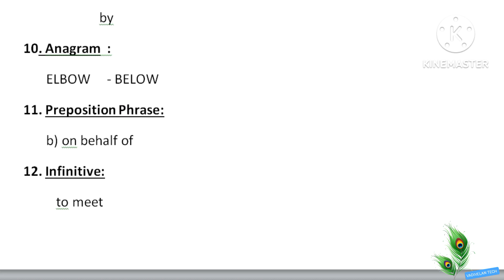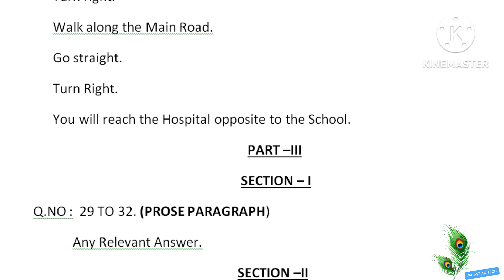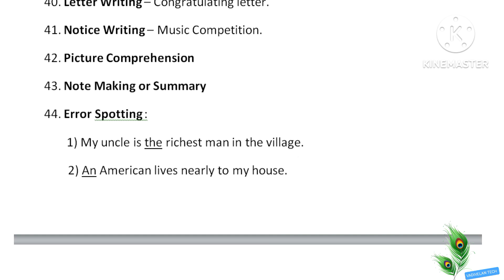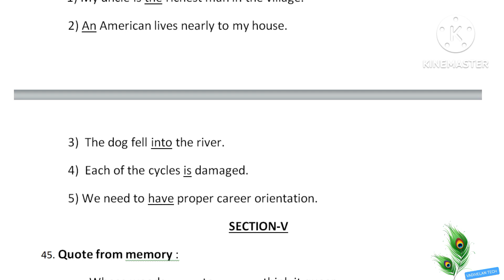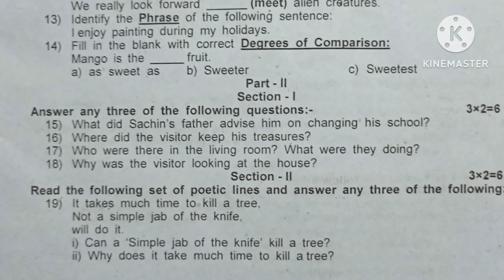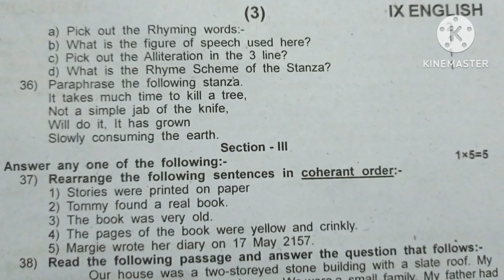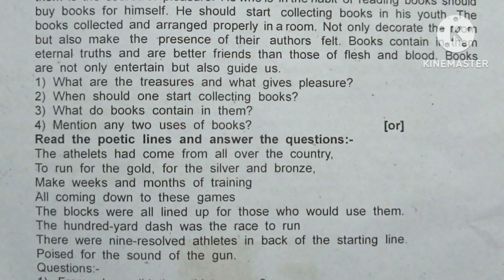IXTH ENGLISH - QUARTERLY EXAMINATION - 2023 - ANSWER KEY WITH QUESTION PAPER- THIRUVALLUR DISTRICT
# IXTH ENGLISH #
# QUARTERLY EXAMINATION - 2023 #
ANSWER KEY
        WITH
QUESTION PAPER#
THIRUVALLUR DISTRICT#